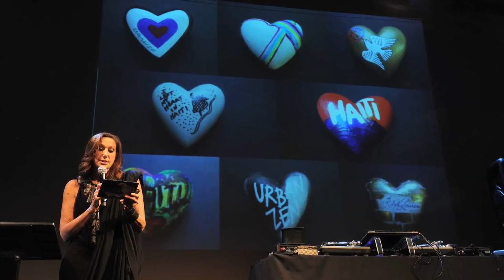Sustainatopia 2011: The Donna Karan interview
Sustainatopia: The Donna Karan interview took place during Sustainatopia Honors 2011- a keystone event of Sustainatopia, the week-long celebration of GOOD utilizing film, art, music, eco-fashion, food, design, parties and conferences and which takes place annually in Miami, Florida attracting thousands from over 50 countries.

 Sustainatopia Honors 2011 is the world's premier event honoring those impacting the world for GOOD. Celebrities and Honorees for 2011 included Donna Karan, Patricia Arquette, Venus Williams, supermodel Selita Ebanks, Maria Bello, Tico Torres of Bon Jovi as well as USA Today and Rolling Stoone Magazine.

Sustainatopia Honors 2011 was one of the first private events held at the Frank Gehry/New World Center in Miami Beach, Florida.

Some call Sustainatopia 'the Art Basel for GOOD".